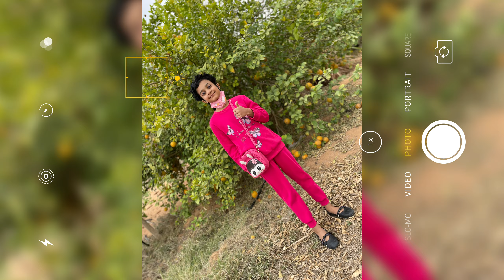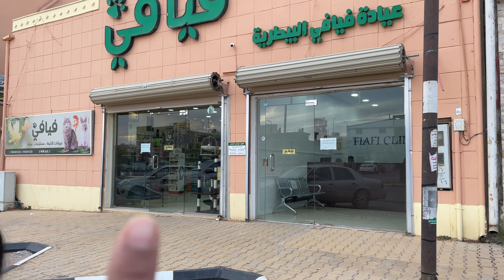We took him to the hospital 🏥 , went to the farm to visit zamzam | Asma khan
Zamzam ‘s new school Farm vlog

Animals hospital location
FIAFI
Umar Ibn Al Khattab Rd, Al Nuzhah, Unayzah 56241